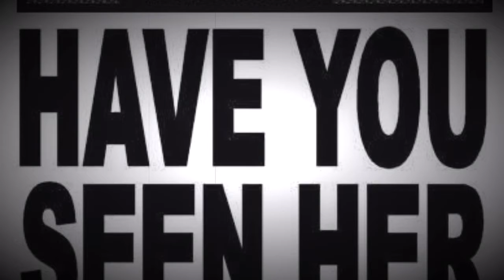S.A.D. - ROTHAUS BIERGIT KRAFT SONG - Tannenzäpfle - Märzen - Schwarzwald Bier Punkrock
Marco Mueller - Vocals - Guitar
Jens Grenier- Lead Guitar- Backings
Christian Wichtel Fricke - Bass - Backings
Fips Wagner - Drums - Backings

SOCIAL ANXIETY DISORDER - PUNKROCK FROM BLACK FOREST GERMANY SINCE 2004